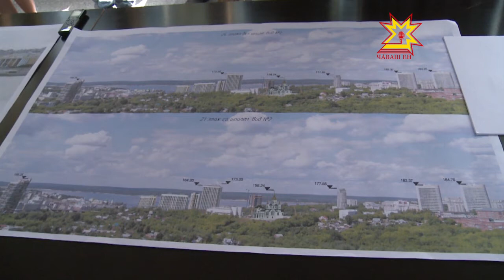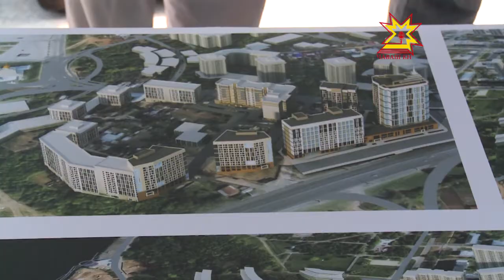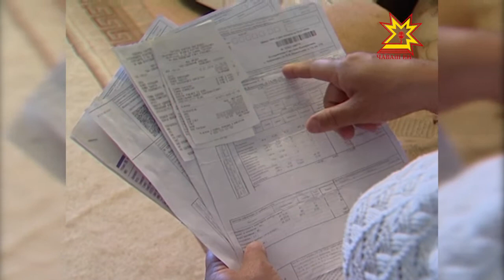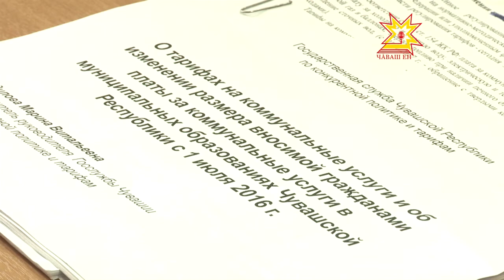Вектор комфорта. Выпуск 10.08.2016